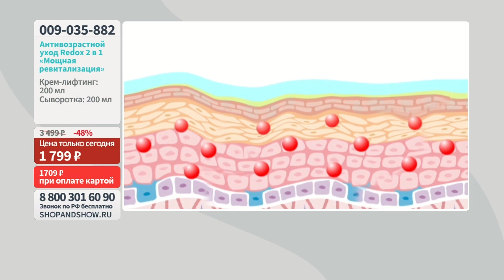Антивозрастной уход Redox «Мощная ревитализация» 2 в 1. Shop & Show (Красота)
[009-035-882] Антивозрастной уход Redox «Мощная ревитализация» 2 в 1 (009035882)

Давайте дружить ;)